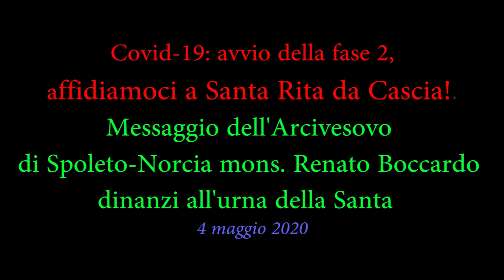Covid-19: affidamento della fase 2 a Santa Rita da Cascia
L'Arcivescovo di Spoleto-Norcia mons. Renato Boccardo affida alla compagnia e al sostegno di Santa Rita la fase 2 del Coronavirus avviata il 4 maggio 2020.